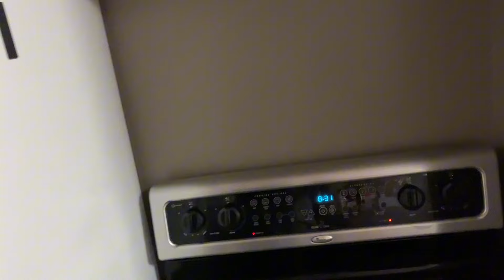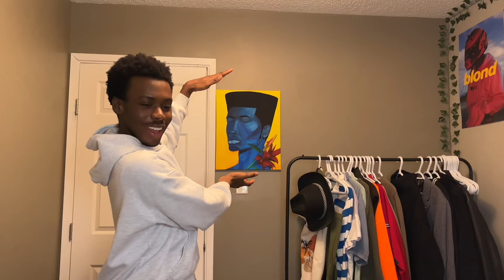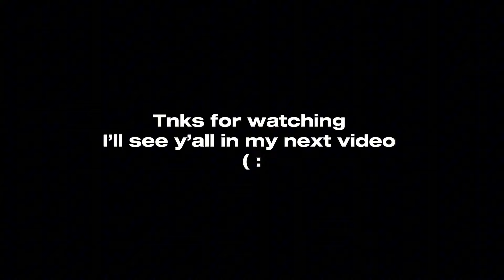FACETIME WEEKLY VLOG| thrifting, unbox packages, brunch, art project, life catch-up & more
Hey guys, I hope you enjoyed the video, if you want to come with me on my journey as I become an “IT BOY” Go ahead and subscribe also follow my Instagram.

Amazon storefront:

If you guys somehow see this, comment “road to 1k” down below.